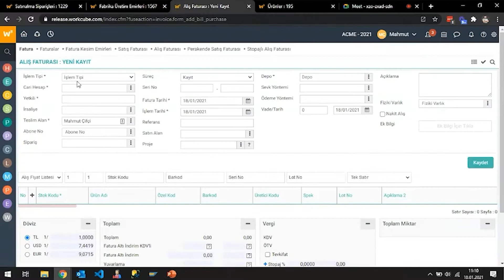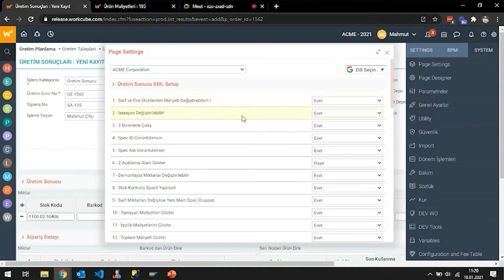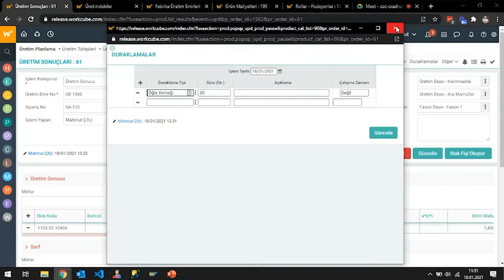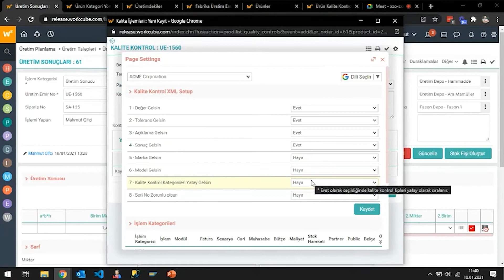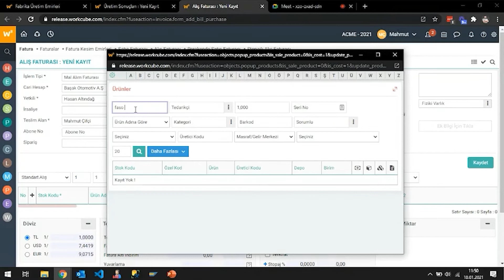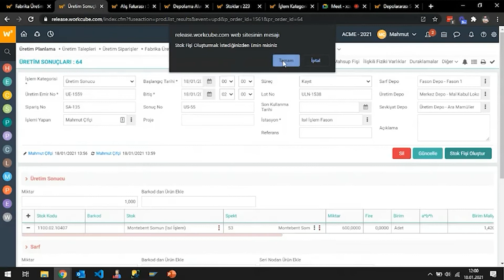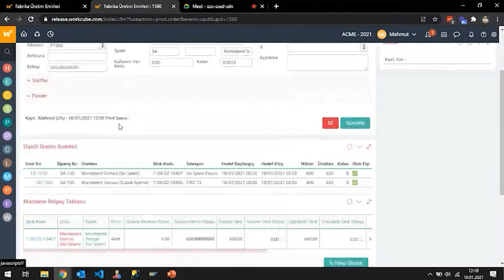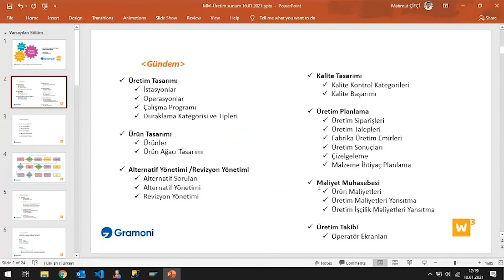Workcube MM - Üretim Sonuçları - Kalite Kontrol - Üretim Maliyetleri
Bu videomuzda Workcube MM platformunu kullanarak üretim süreçlerinizi nasıl yönetebileceğinizi ayrıntılı bir şekilde anlattık. Satın alma siparişlerinden başlayarak kalite kontrol ve maliyet takip süreçlerine kadar geniş bir yelpazeyi kapsadık.

Üretim sürecinizin farklı aşamalarını izlemenizi ve kontrol etmenizi sağlayacak araçlar ve özelliklerin nasıl kullanılacağı üzerinde durduk. Bu sayede, işlemlerinizin maliyetini izleyebilir, kalite standartlarınızı kontrol edebilir ve genel üretim verimliliğinizi artırabilirsiniz.

Üretim yönetimi ve takip süreçlerinin özellikleri ve işleyişi hakkında detaylı bilgiler veren bu video, Workcube MM kullanıcıları ve üretim süreçlerini verimli bir şekilde yönetmek isteyen herkes için yararlı bir rehber olacaktır.

Bu videoyu izledikten sonra, Workcube MM'in nasıl kullanılacağına ve tüm özelliklerini nasıl etkin bir şekilde kullanabileceğinize dair daha iyi bir anlayışa sahip olacağınızı umuyoruz. Keyifli seyirler!

Üretim Maliyetleri
Üretim Sonuçları
Kalite Kontrol İşlemleri
Stok Fişleri
Sarf ve Fireler
Üretim Maliyet Yansımaları
Üretim işçilik Maliyetleri

Operatör Ekranları
- Üretim Emirlerini Görüntüleme
- Üretim Başlatma - Durdurma - Sonlandırma

Workcube ERP + CRM + HR ve daha fazlası...